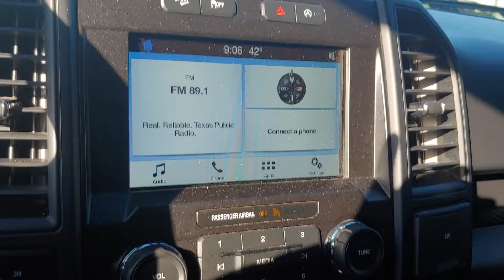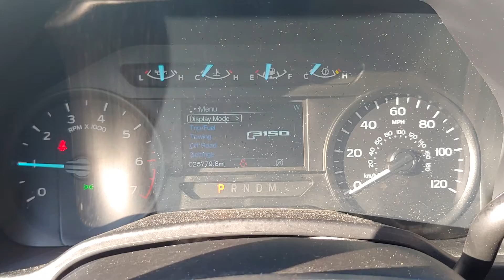100628A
2019 Ford F-150